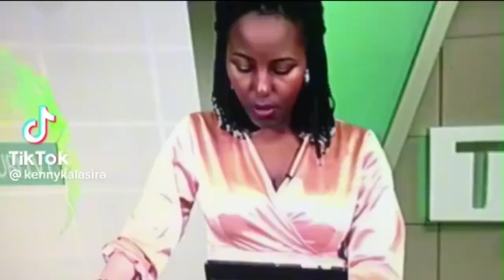NOW NOW: Umunyamakuru wa TV1 Yasinze None Ananiwe Gusoma no Kuvuga Amakuru || KNC Aramwirukanye😭💃